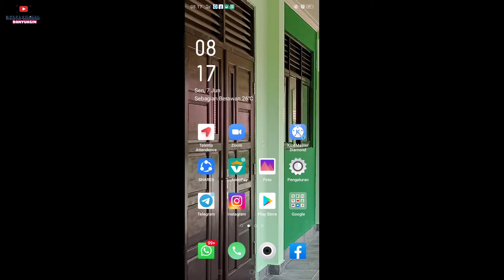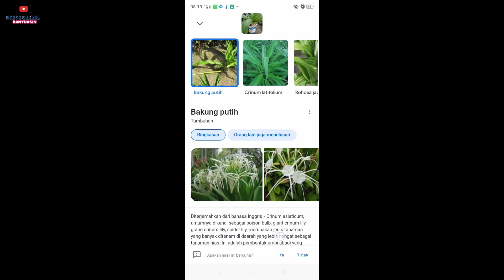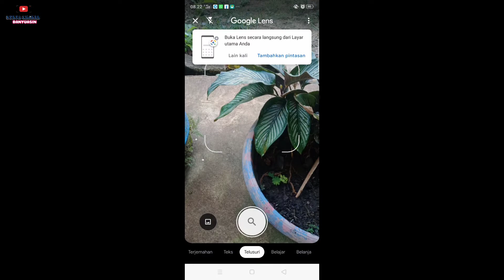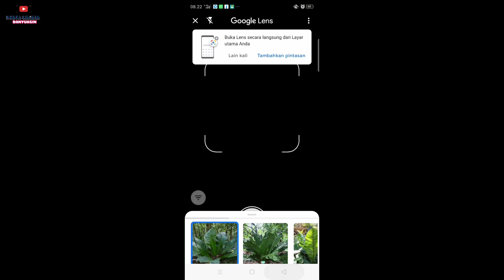How to Know Object Names With Google Lens || Cara Mengetahui Nama Benda Dengan Google Lens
How to find out the name of objects around us with the Google search engine application, Google Lens installed on the Google application.
how to run the application, click google lens, shoot the camera at the intended object, wait for the search process by google, and the results will appear.

Cara mengetahui nama objek disekitar kita dengan aplikasi search engine google, google lens yang terpasang pada aplikasi google.
caranya jalankan aplikasi, klik google lens, bidikan kamera pada objek yang dituju, tunggu proses pencarian oleh google, dan hasilnya akan tampil.